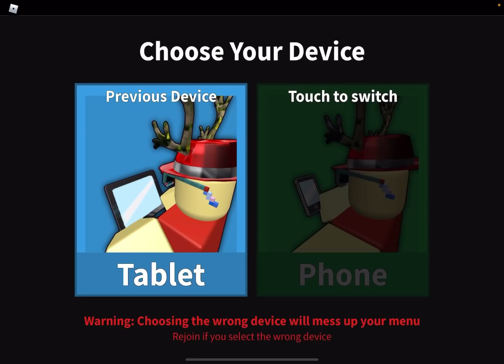استفزيت اختي الصغيره طول الفيديو 🫣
صاحت هههههههههههههه